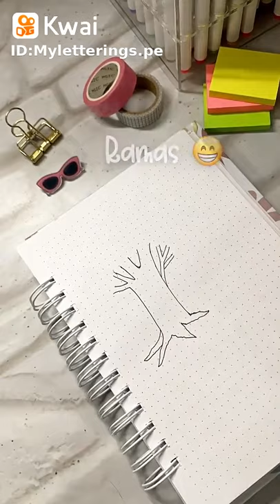Intrusiones para Dibujar un árbol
Myletterings Margiori:Tu 1@ necesita este tutorial 😱